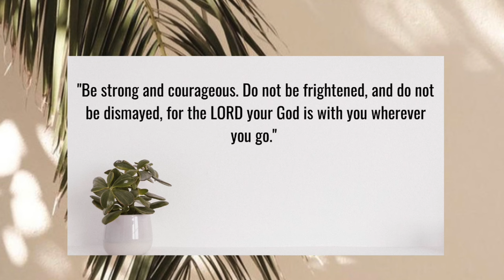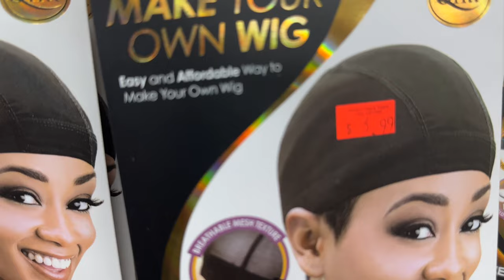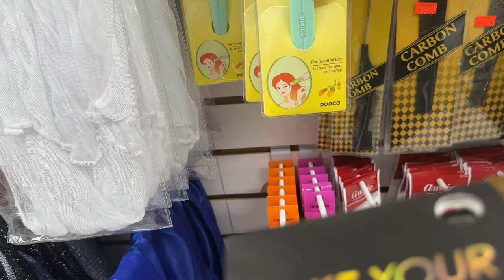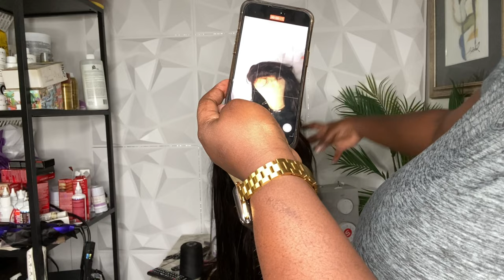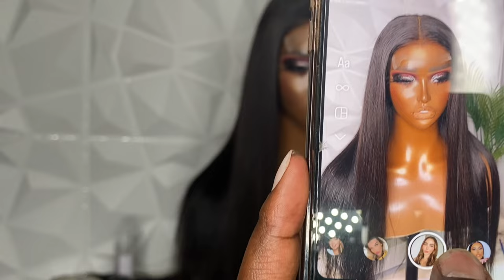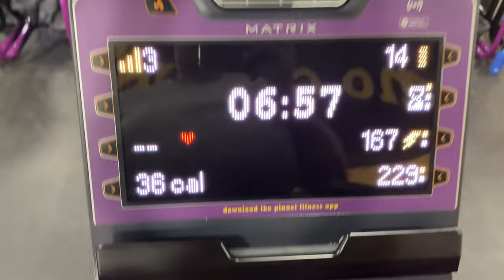DAY IN THE LIFE OF A WIG MAKER VLOG + BUSINESS IS SLOW + MOM’S BIRTHDAY, GLAM & DINNER + GYM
DAY IN THE LIFE OF A WIG MAKER

A M A Z O N :

Premier Protein Powder

Travel perfume refillables mini bottles

Black Body Suit

Haiti Chain

KISS Acrylic French Press On Nails

KISS Everlasting French Press On Nails

KISS French Acrylic Nails Sculpture Kit

Cuticle Oil

Polono Thermal Label Printer

Scrunch Butt Lifting Leggings

Clear Sunglass Organizer

Women's Plush Blue Robe

Wig Stand

Wig head

Name: Danack C.
Height: 5’3
Age: 25
Location: FLORIDA - Miami born & raised🤘🏽